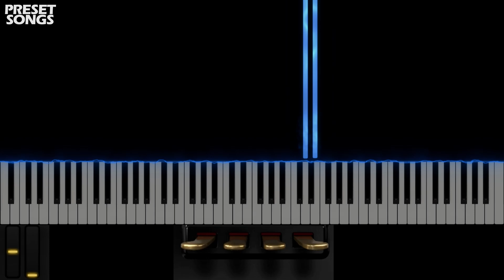Bully Alarm | OMNISPHERE 2